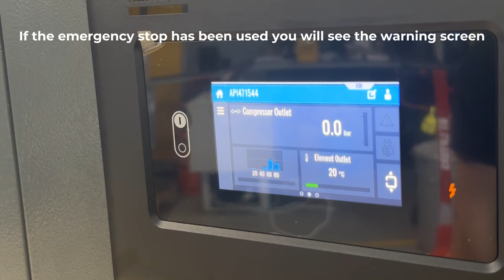How to reset the emergency stop button on an Atlas Copco Elektronikon Mk5 Touch Controller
How to reset the emergency stop button on an Atlas Copco air compressor - Elektronikon Mk5 Touch Controller.

If the emergency stop button has been used, you will see the warning screen.

1. Pull out the emergency stop button
2. Press the reset button (until you see the tick)
3. Return to the home screen

And it should be reset!

If you're having any other issues, our team can help you out.
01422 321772